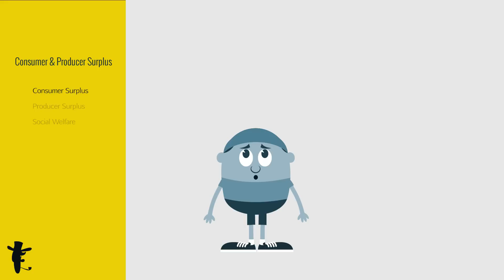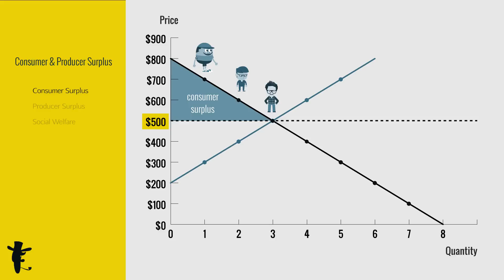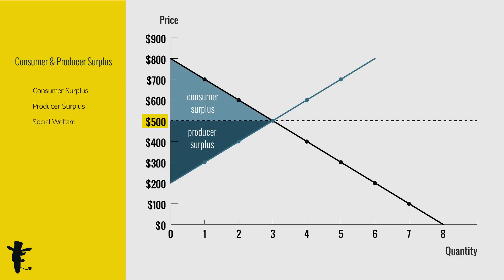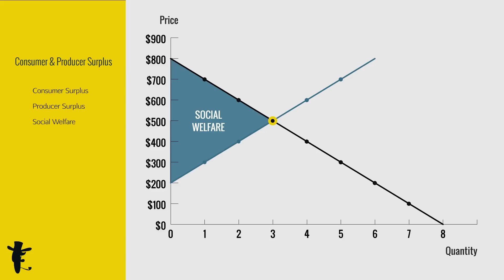Consumer and Producer Surplus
Transcript:

1 What exactly is consumer surplus?
2 Suppose I want a computer
3 because it gives me a happiness of $700.
5.
6 Woohoo! $200 of net happiness.
This is my consumer surplus.

7 On the demand curve,
8 Though everyone pays the same price at $500,
9 different consumers have different willingness to pay.
10 I’m willing to get the computer at $700.
11 It costs only $500.
12 My surplus is $200.

16 Then another guy is willing to pay $600.
17
18 His surplus is lower, at $100.
19 And of course you have a guy who’s only willing to pay $500.
20
21 His surplus is $0.
22 What about a guy who’s willing to pay $400?
23
24 The computer costs $500!
No transaction will take place.
25 Add up all these surpluses, this is the total consumer surplus in the market.

26 What about producer surplus?
27 Suppose I produce computers.
28 I want to sell each of these at $300.
29 I go to the market and realize that everyone else is selling these at $500.
30 Happily, I price my computer at $500.
Which is cool!
31 I’m expecting $300 but I get $500.
32 That’s $200 extra.

33 On the supply curve,
Though everyone sells at the equilibrium price of $500,
34 different producers have different willingness to sell.
35 I hope to sell my computer for at least $300.
36 Sold it at $500.
37 My producer surplus is $200.
38 Another guy wants to sell his computer at $400.
39
40 His surplus will be lower at $100.
41 For a guy who’s wants to sell his computer at $500,
42
43 His producer surplus is $0.
Add up all the producer surplus,
44 And you get a triangle area.

45 Add up these 2 triangles,
We have the total surplus
46 Also known as the social welfare.

47 All of us know that this is the market equilibrium point.
48 Do you know this is also the allocatively efficient point?
Huh?
49 Check out the next video on Allocative Efficiency.

What happens if the equilibrium price is lower than what you, as a consumer, is willing to pay? Do you gain extra happiness? Yeah! Remember? The demand curve is also the marginal benefit. So when price is lower than your marginal benefit, you get 'extra benefit' due to the lower price you have to pay.

Different consumers have different willingness to pay. So the lower their willingness to pay, the lower their consumer surplus. For consumers whose willingness and ability to pay are lower than the prevailing market equilibrium price, no transaction will take place.

Add up all the individual consumer surplus to get the total consumer surplus.

Producers also have different willingness to sell for a very simple reason--the cost of production for different producers is different. Hence, some producers can sell at a lower price while other can't. Remember? The supply curve is also the marginal cost curve. So if the price of the good is higher than the producer's marginal cost, there's a surplus, also known as the producer surplus.

Add up the consumer surplus and consumer surplus, you get the total surplus, which is also known as the social welfare.